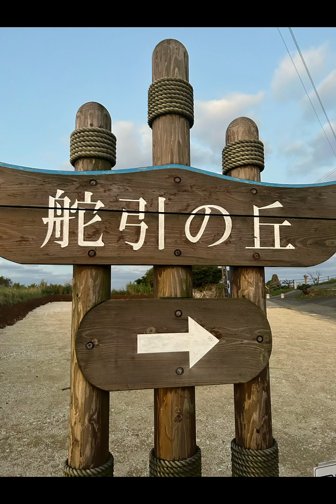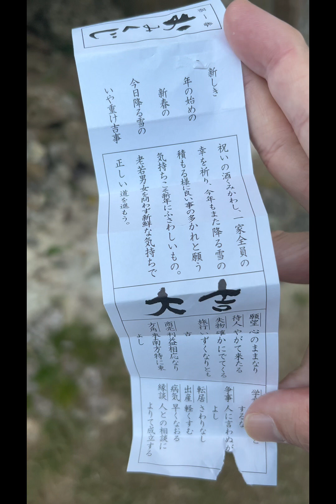川畑アキラのakira channel新装開店。新年のご挨拶、与論島のパワースポットを巡るラン。与論城の抜け道をトレイルラン#川畑アキラ 与論島 ザ・コブラツイスターズ＠akirakawabata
＠akirakawabata新年のご挨拶をかねて与論島のパワースポットをご紹介。2023年も#YouTube 川畑アキラ akira channel よろしくお願い申し上げます。